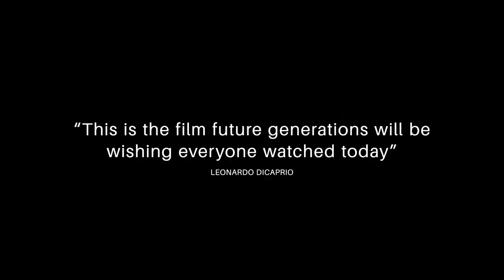Eating Our Way to Extinction Official Trailer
Official Selection: 2023 Environmental Film Festival in the Nation's Capital

A hard-hitting and visually stunning feature-length documentary, narrated and executive produced by Academy Award® winning actress Kate Winslet, featuring shocking testimonials and poignant first-hand accounts from Indigenous people most affected by our ever-changing planet. This compelling documentary uncovers hard truths and addresses the most pressing issue of our time – ecological collapse. With leading scientific experts, and a wealth of world-renowned contributors, including Sir Richard Branson and Tony Robbins, it has a message of hope that will empower audiences.

Directed by Ludo Brockway & Otto Brockway